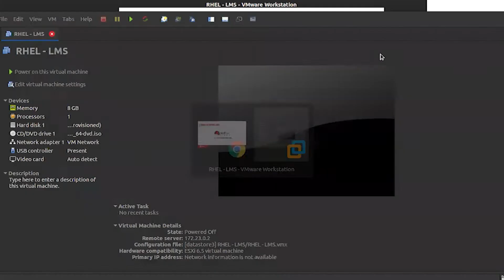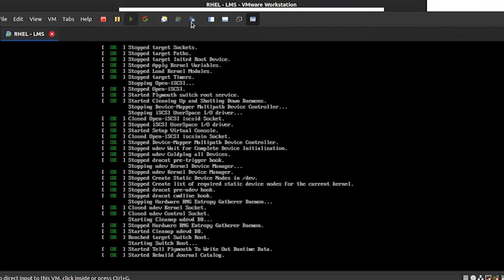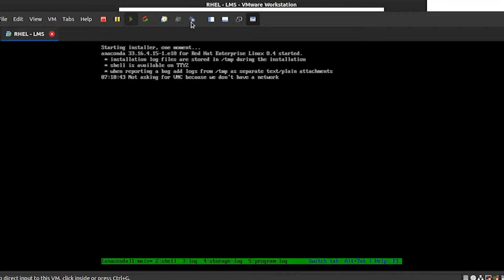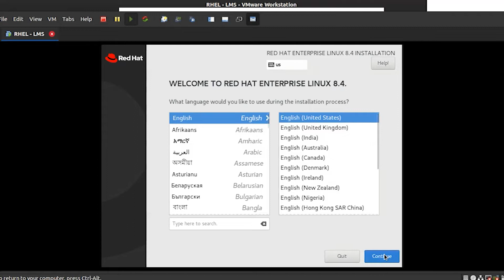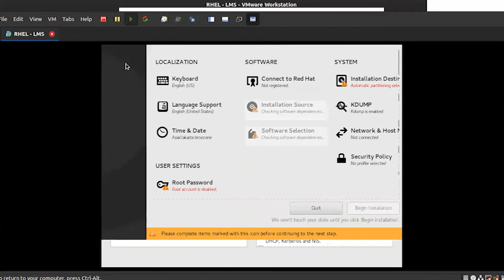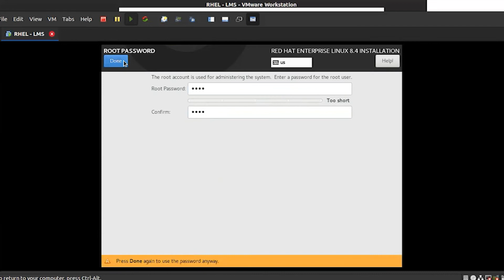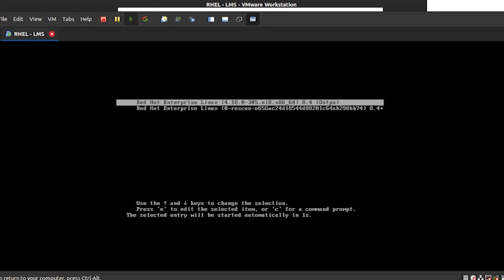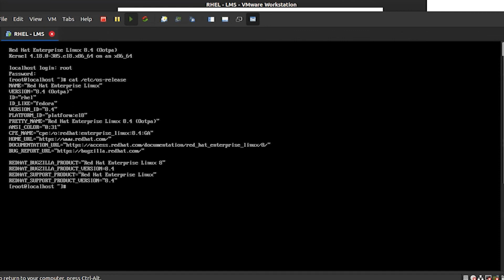Belajar linux untuk pemula - Part 6/19 | RedHat Enterprise Linux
Video ini merupakan rangkaian materi belajar linux dari dasar, yang kami publish di portal belajar

Portal Belajar ini disediakan oleh IDN untuk membantu teman-teman belajar linux dari dasar. Cocok sekali untuk teman-teman yang mau mulai belajar atau berkarir didunia system administrator.

Setelah menyelesaikan rangkaian materi belajar linux dari dasar ini, kita bisa melanjutkan ke training Ubuntu Server, RedHat, Windows Server, DevOps ataupun training Openstack yang ada di

Upgrade Your Skills Upgrade Your Life